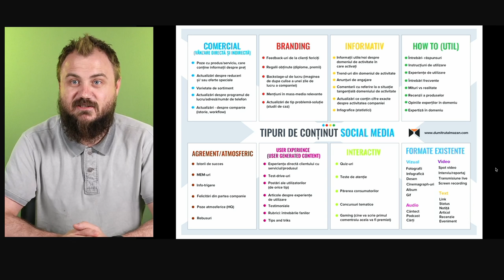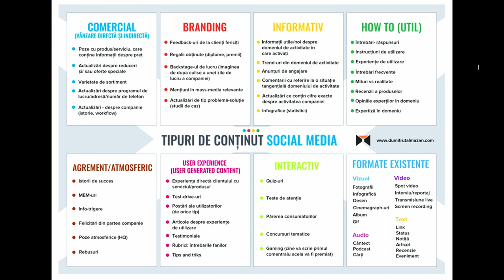TEMA 3: DIGITAL COMUNICARE - Talmazan Dumitru